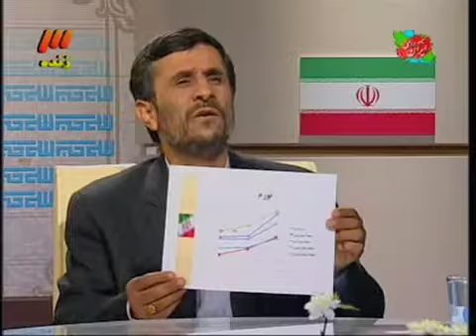همزمان با اختلاف دولت و مجلس؛ نرخ بیکاری: سی درصد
با اینکه این روزها دولت و مجلس ایران برسر استخدام چندصد هزار نفر اختلاف دارند، نرخ بیکاری در برخی استانهای ایران به سی درصد رسیده است. یک نماینده مجلس از کرمانشاه با اعلام نرخ بیکاری سی درصد در این استان تایید کرده که حداقل پنج استان دیگر، وضعیتی مشابه دارند. گزارش آرش سیگارچی: